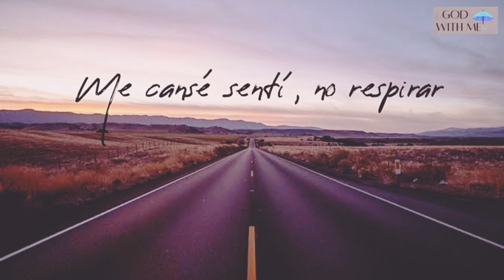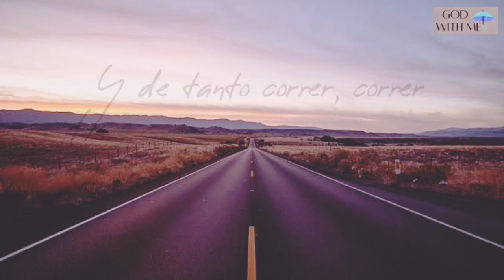Majo Y Dan - La Carrera ( Karaoke )